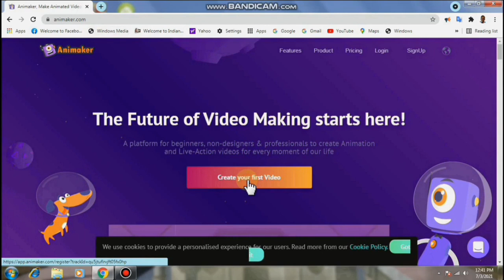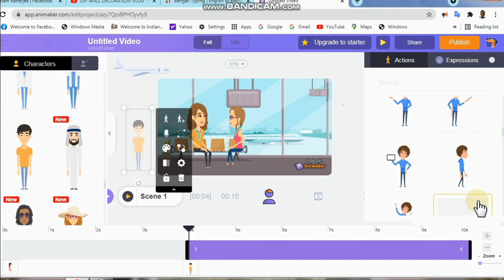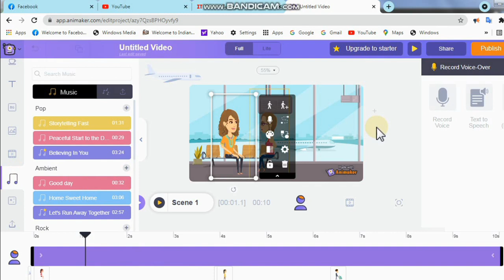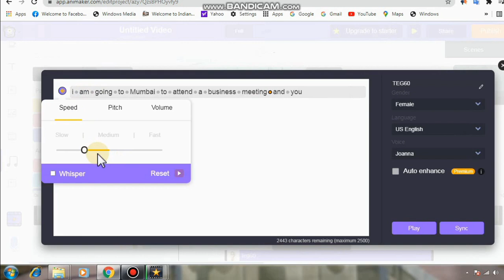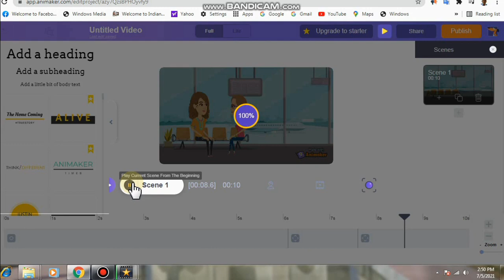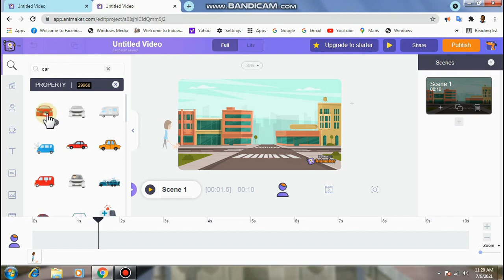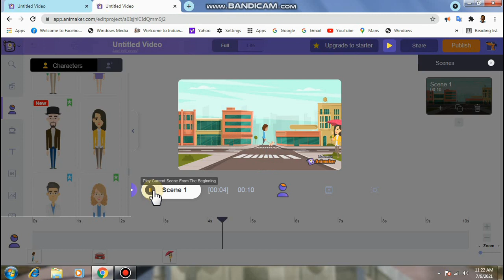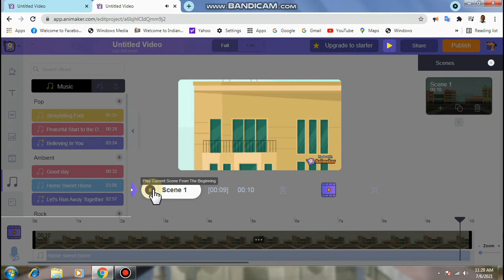Learn How to Make Cartoon Animation Video | Bangla Tutorial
Learn video editing, Photoshop tutorials, Animation easily at home ... Make short movies and post them on YouTube / Instagram or social media and become a professional video editor ... Watch this channel regularly to learn how to use various effects on videos ...

Coming Soon :- how to make Your Own Web Page absolutely Free